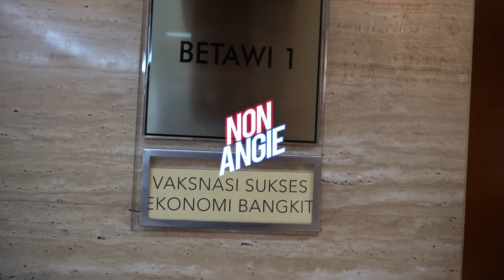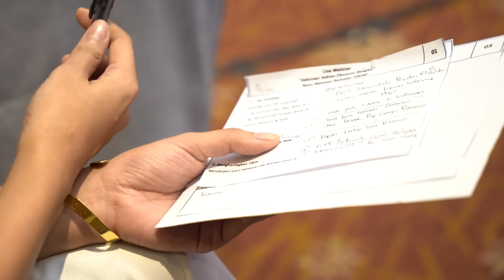Kenangan terakhir kerjasama dengan Bang Birgaldo Sinaga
For any job inquiries, please contact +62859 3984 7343
Thankyou :)